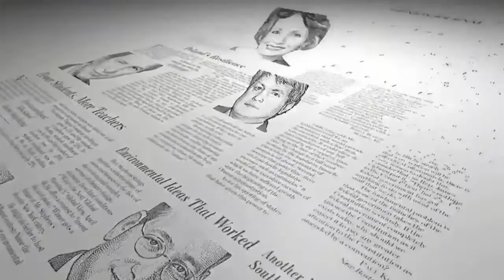President Obama: Commander in Equivocation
Editorial board member Bret Stephens on President Obama's primetime address on Syria, and America's declining role in the world.